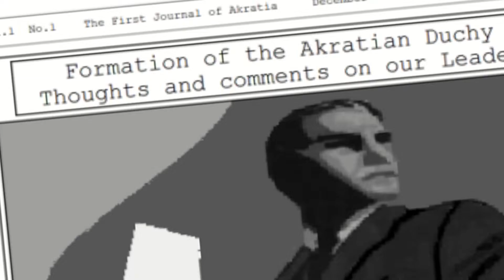Akratian Propaganda No. 101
Thanks Neoz and other ppls for providing the images that I may or may not have stole.

Of course it is a HOI4 reference
audio is HOI4